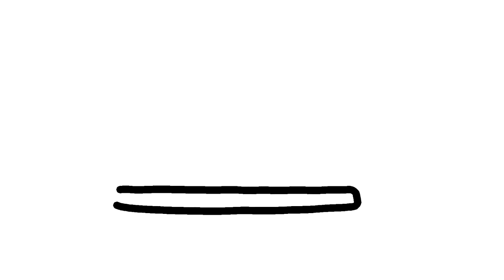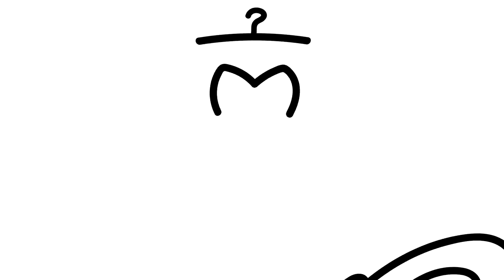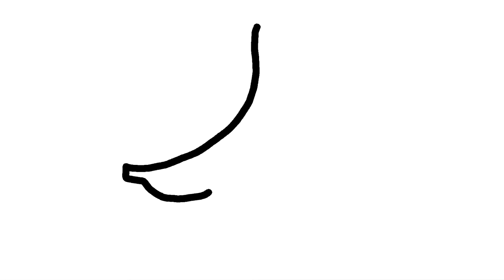Drawing and Coloring Emoji for Kids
Learn How to Draw - Drawing Lessons